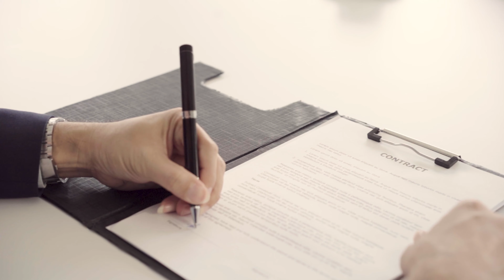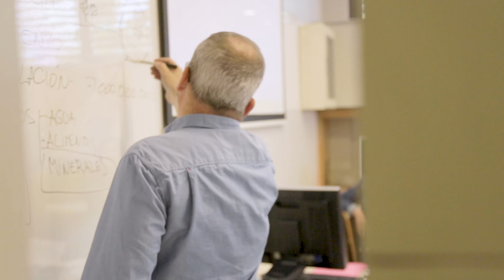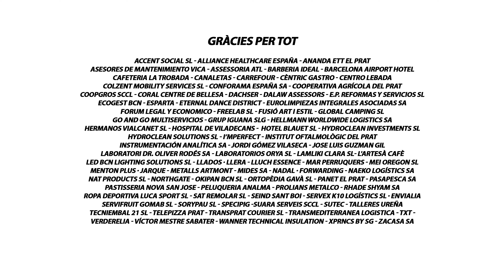Vídeo de la Jornada Empreses per l'Ocupació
📺Per si us vau perdre el vídeo d'agraïment que vam projectar dimecres a la Jornada Empreses per l'Ocupació al Cèntric Espai Cultural.

👏 Moltes gràcies a totes les persones i totes les empreses que enguany han col·laborat amb els nostres programes. Sense vosaltres no hauria estat possible ☺️